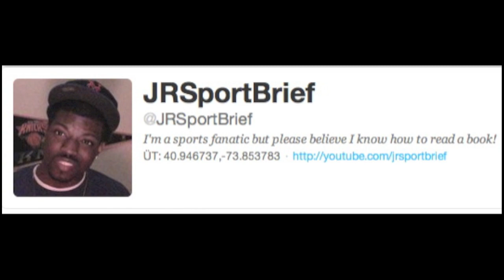Jeremy Lin = NBA All Star? Naaaaah! What Do You Think?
NBA fan voting for the 2013 NBA All Star Game has concluded, and it looks like Houston Rocket Jeremy Lin will make the cut! Do you think he's deserving based on reputation and his performance so far this season?